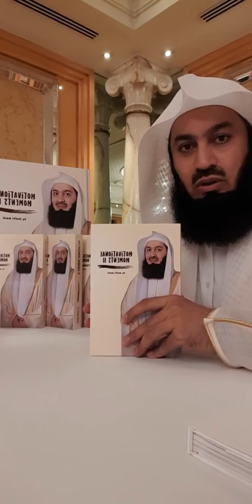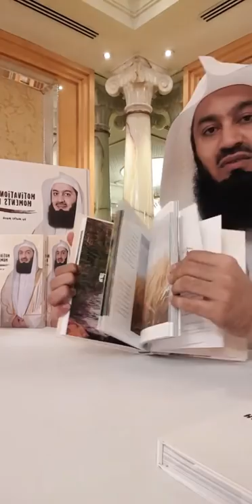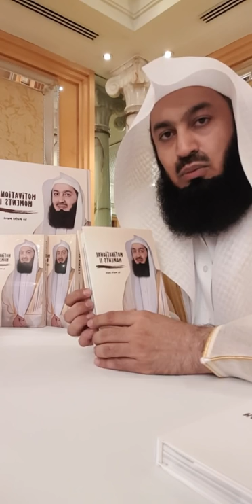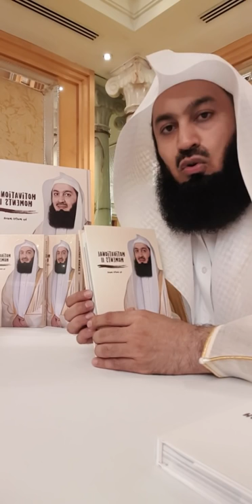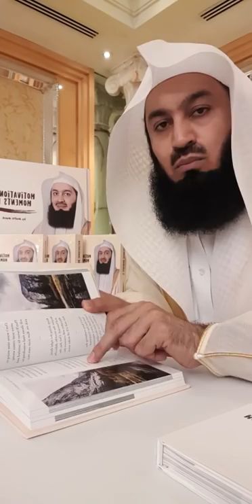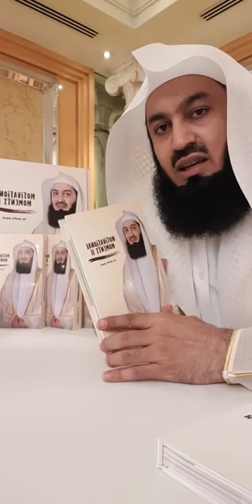Launch of Motivational Moments 2 | Mufti Menk